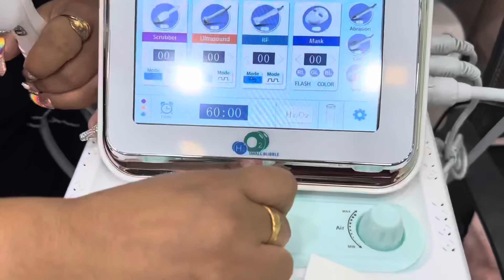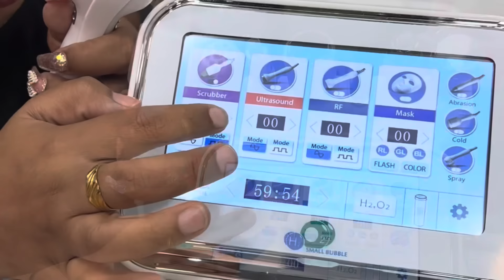DIY Hydra Facial Easy Steps हाइड्रा फ़ेशल कैसे करे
FOR NEXT BATCH WhatsApp Only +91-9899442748
Courses Available
Party Makeup
Bridal Makeup

Hydra Facial Aqua Peeling Solution AHA BHA Hydrafacial Serum 1500ml

Biotouch Microblading Biotouch Cosmetic Tattoo Pigment

NAIL DEZINER ACADEMY
BY NITU KOHLI

3 TIMES GOLD MEDALIST IN FANTASY NAIL & COMMERCIAL NAILS.
EXPERIENCED NAIL TUTOR

Nitu Kohli Academy
poly gel art
आइलैश इक्स्टेन्शन कैसे करे आसान तरीक़े
आसान तरीक़ा
अक्रिलिक नेल इक्स्टेन्शन कैसे करे
नेल इक्स्टेन्शन आसानी से कैसे हटाये
SHELLAC NAILS
NAIL POLISH
TOE NAILS
FOOT NAIL EXTENSION
FRENCH NAIL EXTENSION
BRIDAL NAIL ART
GEL NAIL ART
ACRYLIC NAILS
3D ART
3D BUBBLE ROSE NAIL ART
Rohini New Delhi
LEARN FULL COURSE
5D FLOWER
nail extension
learn nails
learn nail extension
tutorial nail extension
nail art
chrome nails
latest nail designs
latest nail art
3d nail
4d nail art
nail academy
nail delhi
NEETU KOHLI ACADEMY
NITU KOHLI ACADEMY
nail canada
canada parlour
nail designer
nail deziner
Nitu Kohli
nitu rohini
nail course online
free nail extension
learn nails online
learn nail extension online
learn acrylic nails